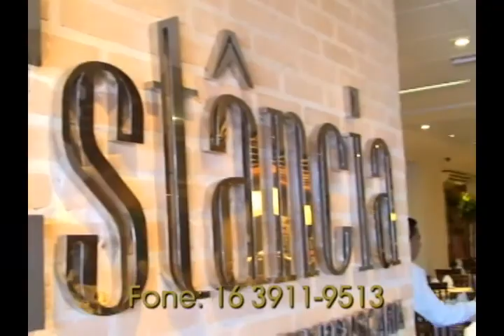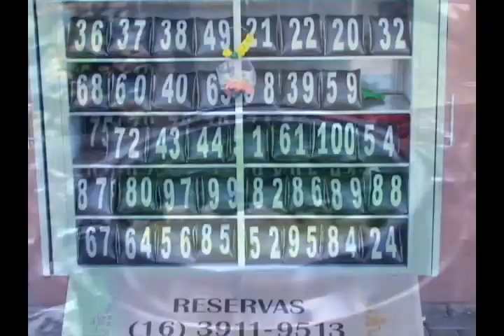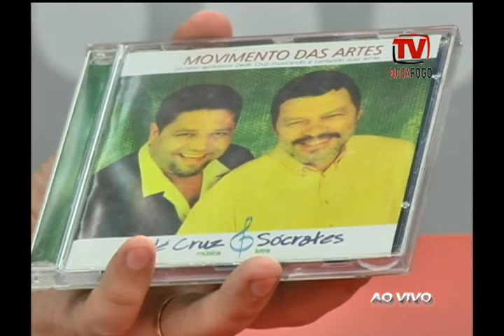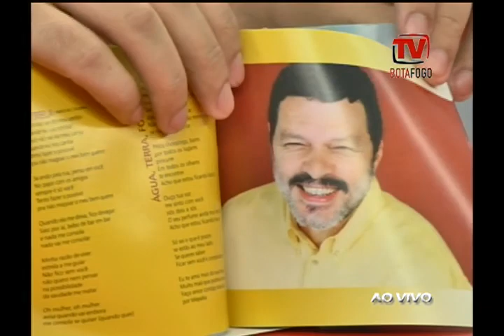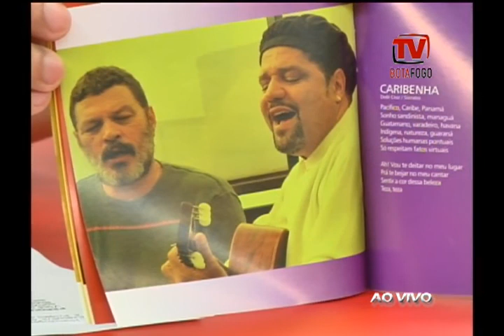TV Botafogo - Edição #23 - 11/11/13